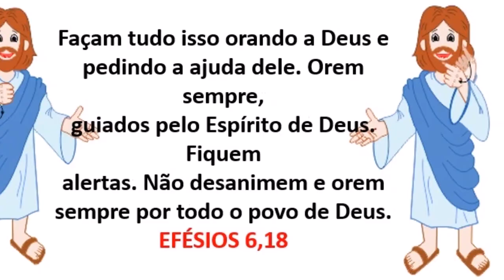LICAMIS - LIBRAS CATÓLICA EM MISSÃO - PALAVRA DE DEUS | Oração